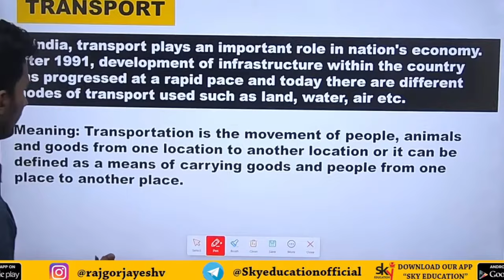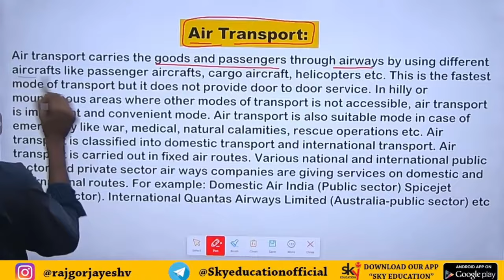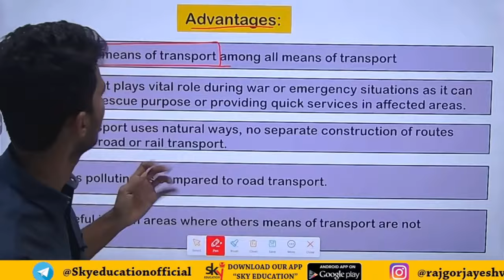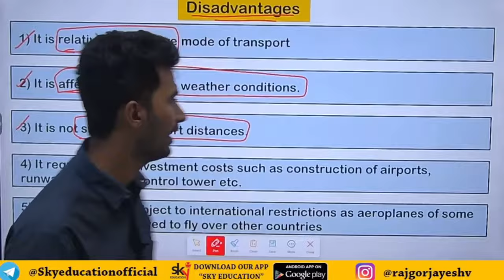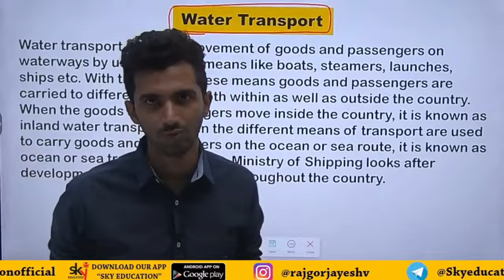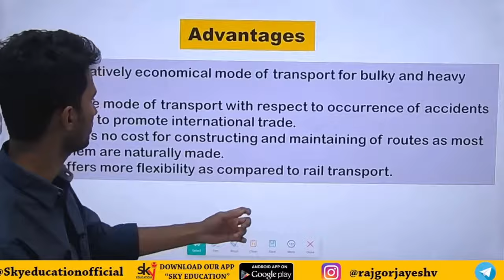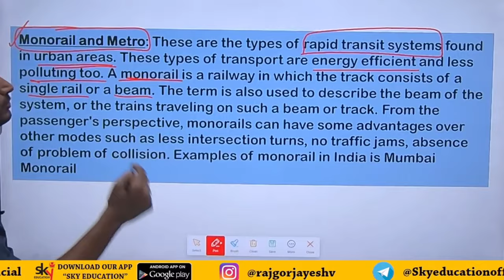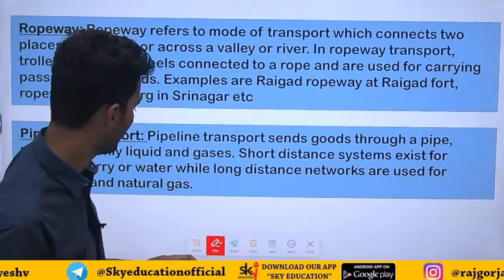TRANSPORT BUSINESS SERVICES OCM IMP QUESTION🔥 12th Commerce New SYLLABUS BUSINESS SERVICES OCM CHP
Chp.4 Business Services.
MODES OF TRANSPORT
FOLLOW OUR PLAYLIST FOR DETAILED VIDEO LECTURES.
Maharashtra Board Class 12th O.C.M New Syllabus Video Lectures Of All Chapters Completely Free

Share it maximum to reach needy students
Regards
Jayesh Rajgor